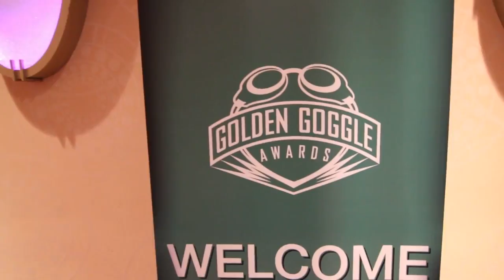Eve and Candace Interview: Breeja Larson!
Breeja stopped to chat with E & C on the red carpet of Golden Goggles 2014 - and had some exciting news to share!